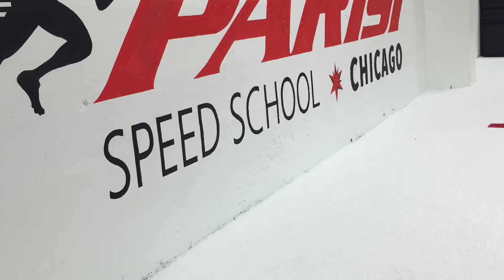Footwork Agility Drill Parisi Chicago